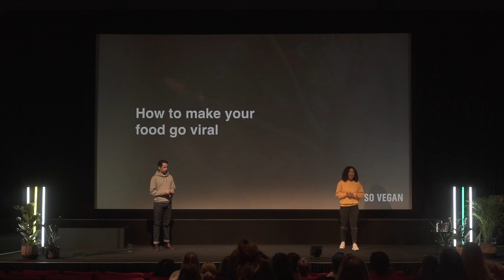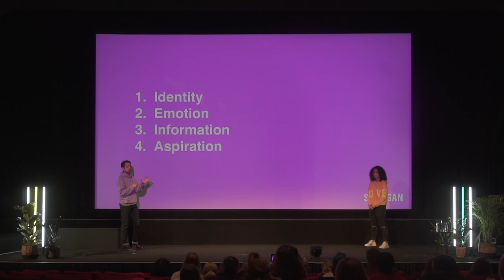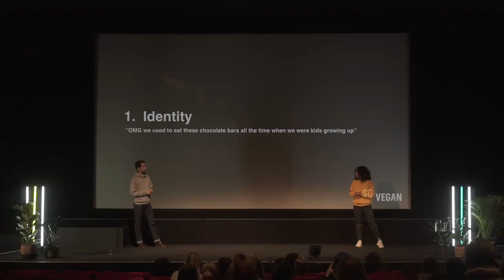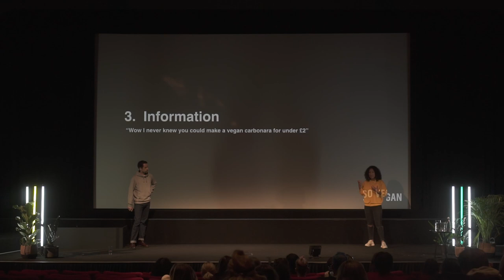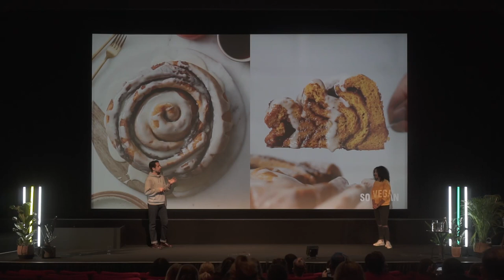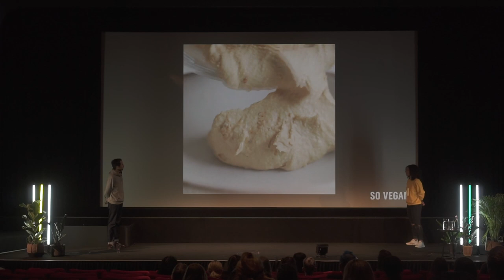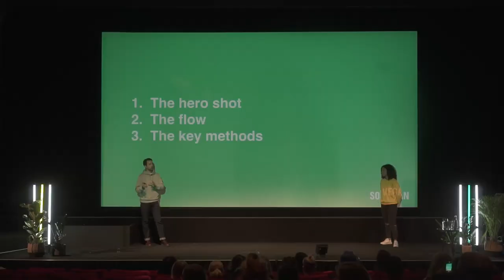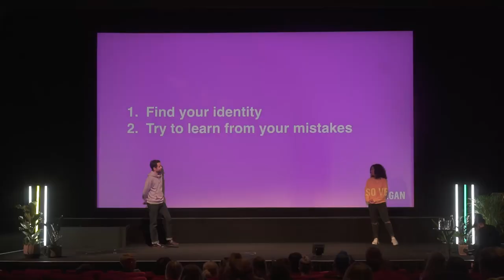How To Make Your Food Go Viral | So Vegan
Visit vevolution.co to find out about future events, talks, our podcast, inspiring blog content and more.

Roxy and Ben are the mastermind’s behind the plant-based Internet sensation: So Vegan.

The 4th annual Vevolution Festival brought together leaders of the plant-powered movement and joined hundreds of people for a day of talks, workshops and panels in London.